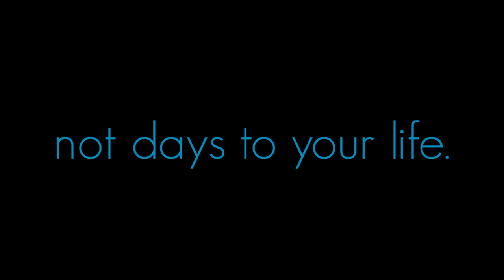Your life... | Royalty_free_Video of APJ ABDUL KALAM | MOTIVATIONAL VIDEO | WHATSAPP STATUS